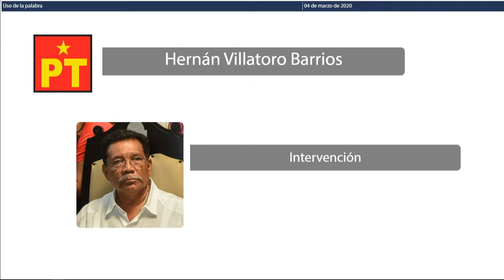Intervención del Dip. Hernán Villatoro Barrios. PT (4/Mar/2020)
Intervención del Diputado Hernán Villatoro Barrios, del Partido del Trabajo, en relación al "Mes de la Mujer" y el "Paro Nacional de Mujeres"